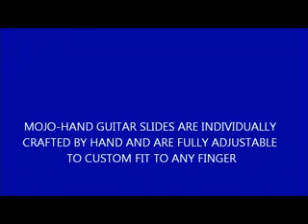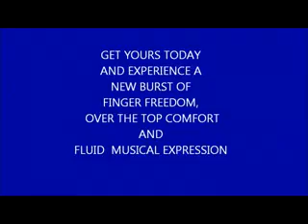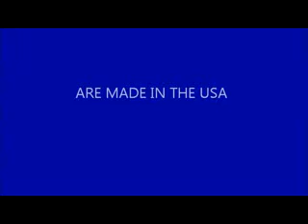VOODOO BONE Guitar Slide aka MOJO HAND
The Best Guitar Slide On The Planet...